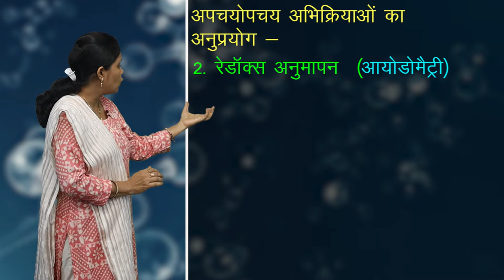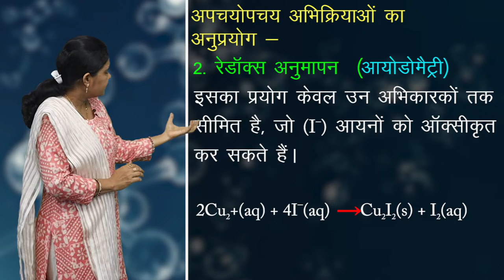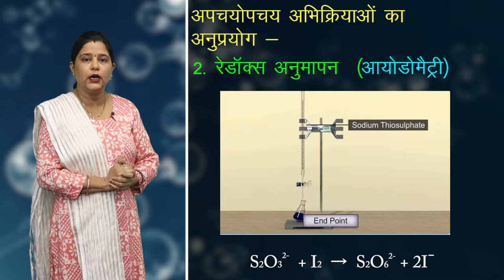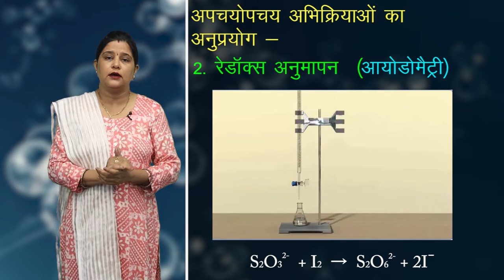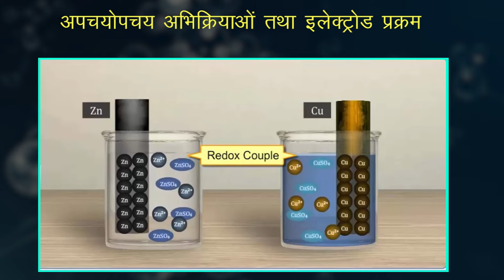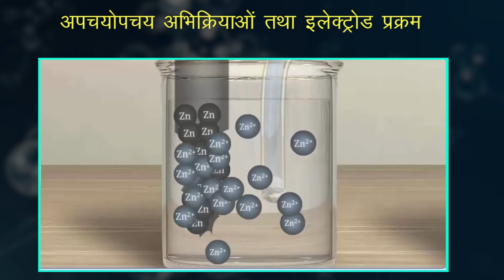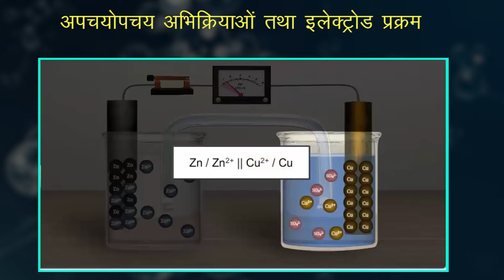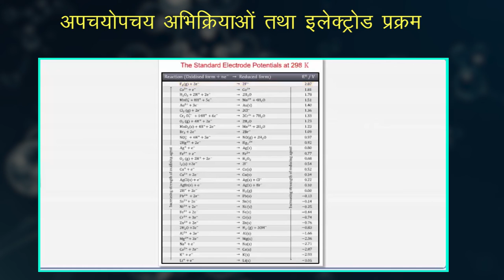CLASS 11th CHEMISTRY | CHAPTER REDOX REACTIONS